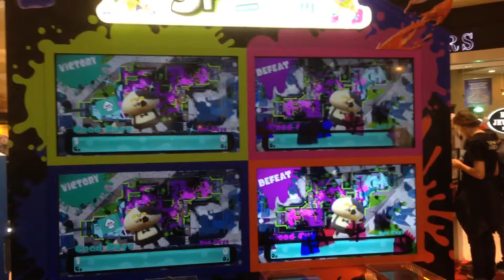Vlog #7 - Wrecking Some Kids in Splatoon!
Hey guys, this is my 7th vlog and this time I am playing Splatoon and destroying these kids. I had 11 kills and 2 deaths they had like 0 kills and 6 deaths (all of them 😂) Anyways, I am the top right screen. As you can see, I am very good :) and you probably may have heard the kids saying "omg, get him!" or "I hate that guy that keeps killing me!" etc. Haha! We lost cause everyone forgot it wasn't turf war.. it was splat zones.. so no one controlled both zones with ended up making the game choose a random team to win even though we completely rekt them in every way.